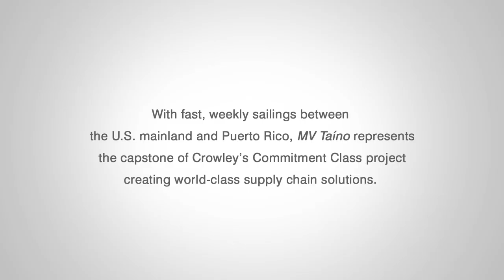Crowley's Taíno ConRo Ship Enters Service as Capstone of Commitment Class project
As we welcomed MV Taíno, Crowley’s second LNG-Powered ConRo ship, to our JAXPORT facilities on January 5, 2019, terminal operations quickly began in preparation for her ready first voyage to Puerto Rico. In this short video, witness how efficient synchronized operations ensured MV Taíno's on-time departure for customers who ship to Puerto Rico and the Caribbean Basin.

The JAXPORT terminal is home to a unique LNG Bunkering Station operated by Eagle LNG Partners for shoreside fueling of the ship and its sister vessel, El Coquí.

Read more about the ship's innovative capabilities that enhance supply chain efficiency for customers